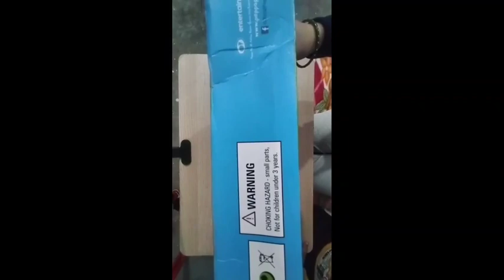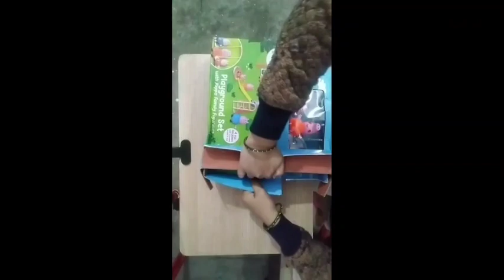Peppa pig| Peppa pig cartoon Peppa pig toys | unboxing Pepa pig toys |Pepa pig playground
# bacchapartyworld
# baccha party